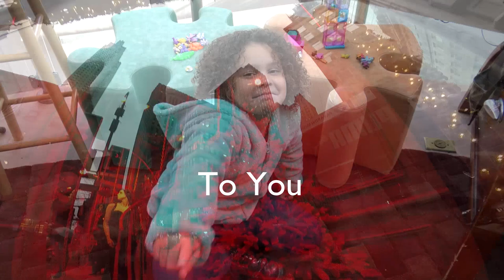Last Christmas by Taylor Swift (Cover by Anzi)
Enjoy this Christmas cover of Last Christmas preformed by Anzi.
Filmed and Edited by Marc Lotus
Recorded and Mixed @ Blue Room Productions 2018, in Bethesda, MD.